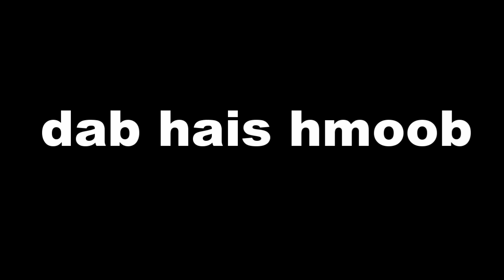dab hais hmoob - 1583 - koj puas tseem nco kuv, ยังคิดถึงฉันไหม, Do you still miss me?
Koj Ne puas tseem nco txog kuv li yam tag dhaum los lawm thiab, los koj tsis nco li os. Kuv mas tseem niaj hnub nco koj thiab tos koj xwb nawb. Kub neeg ua koj yuav tuaj mus yuav thiab yuav tuaj mus tos los nrog koj nyob no nawb.

story : 1583 - koj puas tseem nco kuv, ยังคิดถึงฉันไหม, Do you still miss me?

- Underworld - Myuu
- Portrait_of_Time
- Inception
- Immortality
- Liquid_Time
- The_Beauty_of_Love
- Touching_Moment
- Wistful_Harp